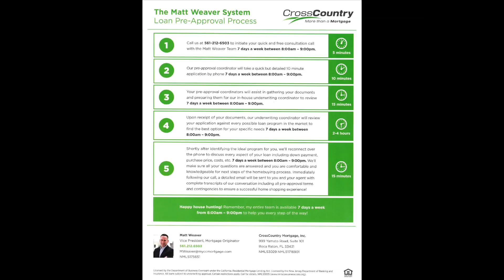Why you should attend the Smart Homebuyer Event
Lee and Laurie of The Scherer Team talk about why you should attend the Smart Homebuyer Event and a recap of the event in Boynton Beach on July 13th.